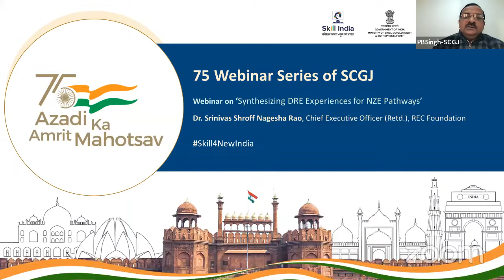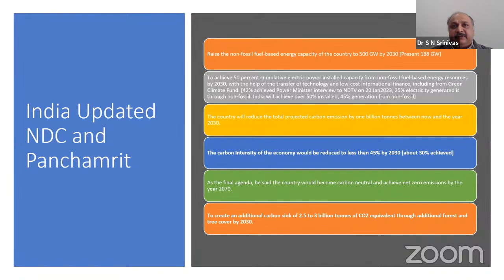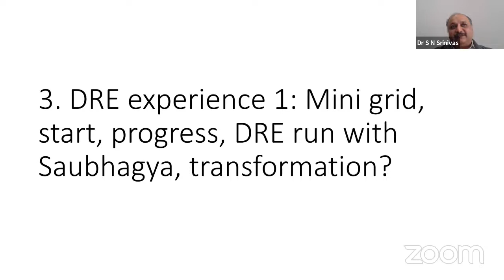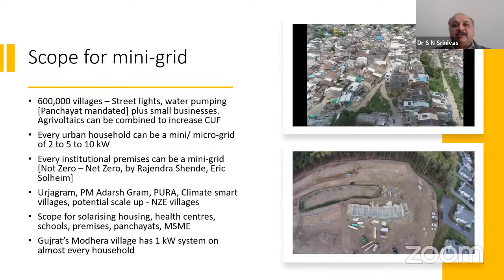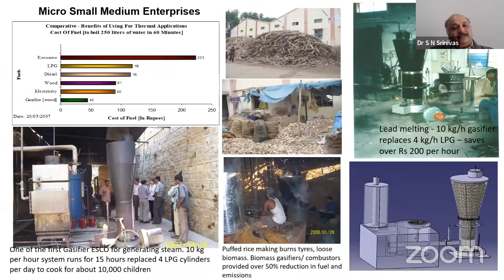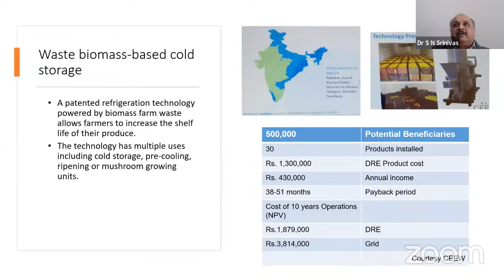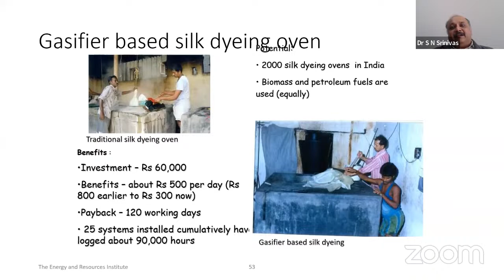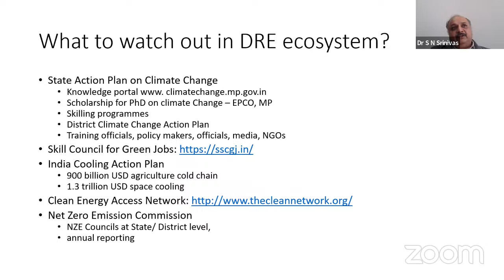Webinar on “Synthesizing DRE Experiences for NZE Pathways” - AKAM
SCGJ celebrates Azadi ka Amrit Mahotsav with a series of 75 webinars on Sustainable Development, Renewable Energy, and Waste Management.